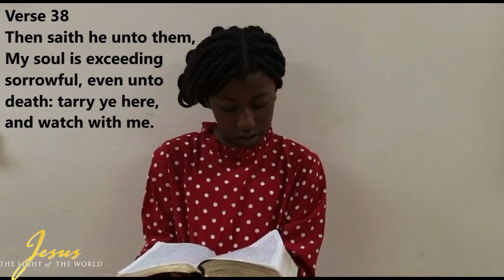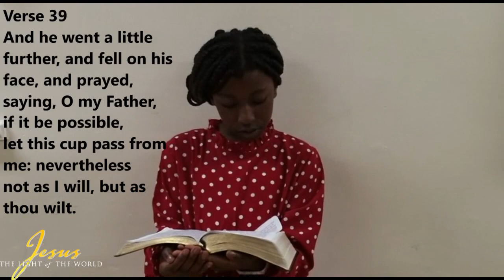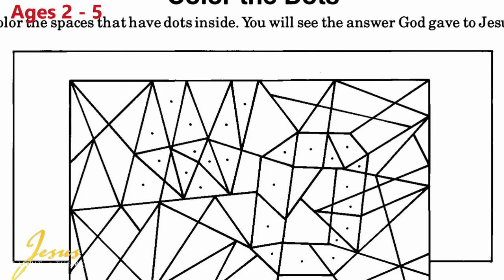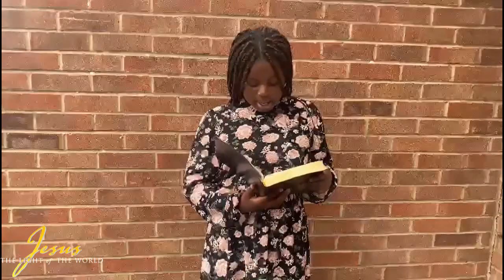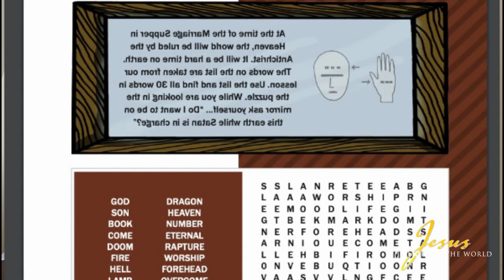16-10-2022: Elementary Sunday School kids video